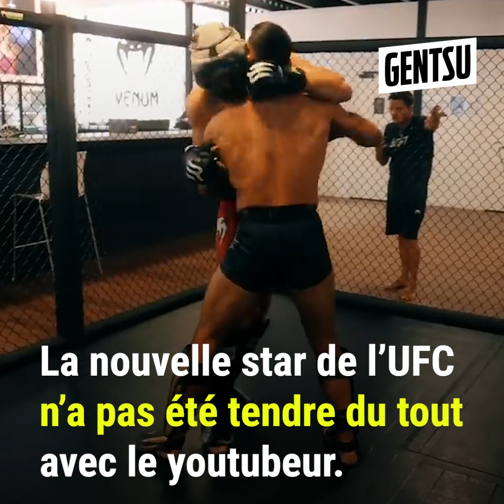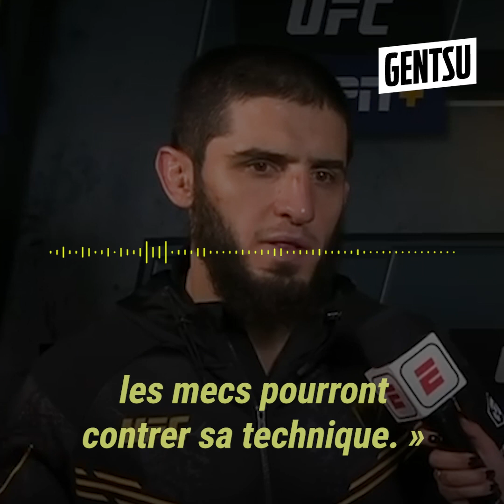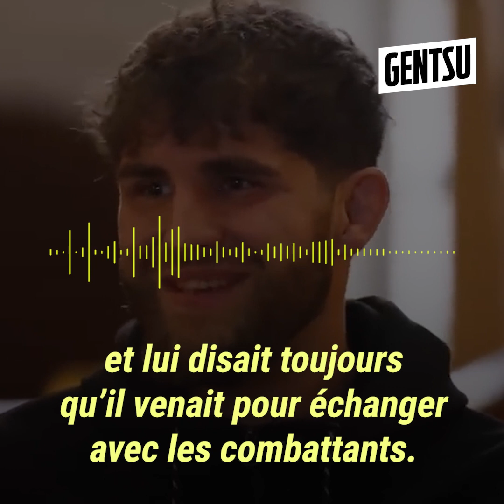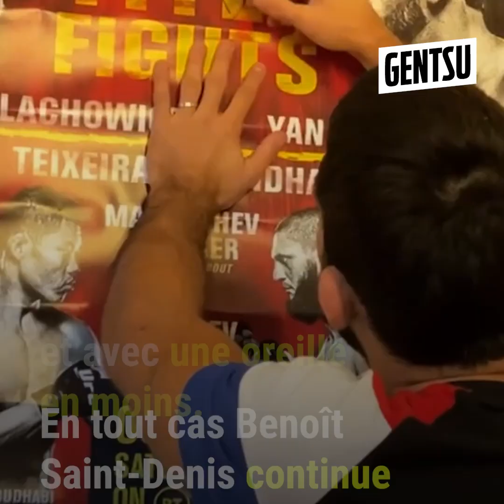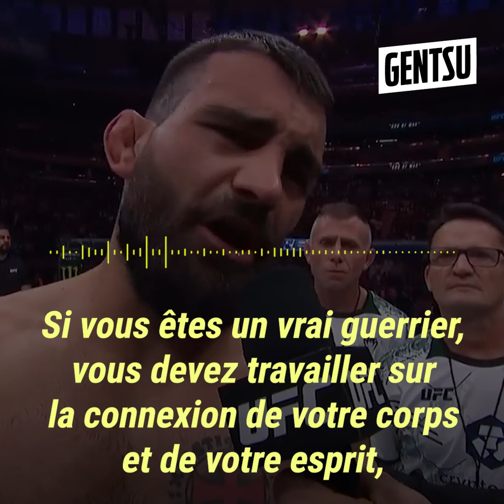Benoît Saint-Denis anéantit GregMMA et le blesse 💥